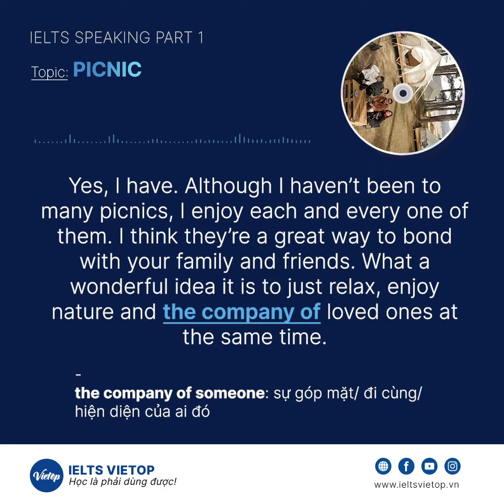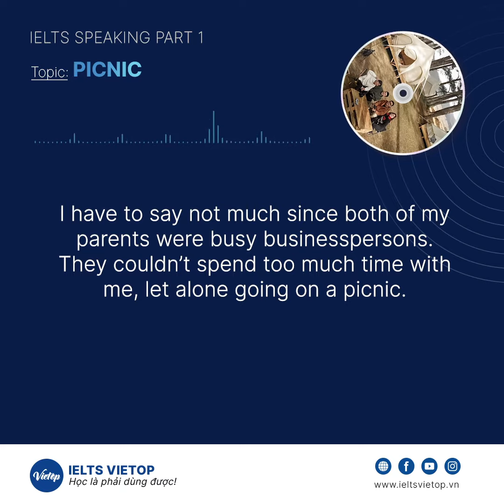Topic Picnic – IELTS Speaking part 1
Topic Picnic – IELTS Speaking part 1 là một chủ đề khá hay. Cùng xem bài mẫu của VIETOP dưới đây nhé!

Sample

1. Have you ever gone to picnics?
Yes, I have. Although I haven’t been to many picnics, I enjoy each and every one of them. I think they’re a great way to bond with your family and friends. What a wonderful idea it is to just relax, enjoy nature and the company of loved ones at the same time.

- The company of someone: sự góp mặt/đi cùng/hiện diện của ai đó

2. How frequently do you go out for picnics?
I’m a busy person so I can only go on a picnic every now and then. Actually, I would love to change this. At the moment, I’m trying to rearrange my schedule in order to have more time on weekends to invite friends and family for picnics.

- every now and then (expression): thỉnh thoảng
- to rearrange (v): sắp xếp lại

3. Did you go on a picnic when you were a child?
I have to say not much since both of my parents were busy businesspersons. They couldn’t spend too much time with me, let alone going on a picnic. I think they’ve begun to regret that because now they’re retired and want to spend more time with me, but now, I’m the one who has so many things to do.

- to regret (v): hối tiếc

Hy vọng bài mẫu trên sẽ giúp ích được cho bạn trong quá trình luyện thi IELTS. Chúc các bạn thi thật tốt.

Địa chỉ trung tâm luyện thi IELTS VIETOP ở Phú Nhuận
● 70 Hoa Cúc, P.7, Phú Nhuận
● 68 Hoa Cúc, P.7, Phú Nhuận

Địa chỉ trung tâm luyện thi IELTS ở Tân Bình
● 488/13 Cộng Hoà, P.13, Tân Bình

Địa chỉ trung tâm luyện thi IELTS VIETOP ở Gò Vấp
●664 Lê Quang Định, P.1, Gò Vấp

Địa chỉ trung tâm luyện thi IELTS ở Quận 10 TPHCM

Khóa học luyện thi IELTS VIETOP Tại TPHCM

Khóa học luyện thi tiếng anh IELTS cho học sinh cấp 2 cấp 3